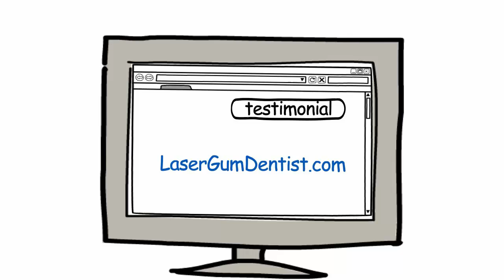Dental Implant Failure Treatment LAPIP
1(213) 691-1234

What is LAPIP?

LAPIP is an acronym for Laser Assisted Peri Implantitis Procedure.

LAPIP is an alternative to traditional Flap and Osseos surgery for implants.

The procedure is for people who have gum disease around Dental Implants.

For an accurate diagnosis visit your dentist they have to take a full series of X-Rays and evaluate the bone support around your implants.

Then and this is critically important they need to have your gums evaluated and six measurements per implant need to be made with a periodontal probe.

The instrument is placed between your gum and your dental implant and a measurement is taken in millimeters.

Healthy numbers are one, two and three millimeters. Anything greater than three and bleeding then this is a sign of gum disease.

If your dentist does not take these measurements it is time to find a new dentist.Gum disease is responsible for being the number one cause of implant loss.

The laser procedure unlike traditional gum surgery requires no cutting or amputating of the gums.

Since the tissue is not amputated nor pealed off the bone no sutures are needed.

Patents who have gone through treatment usually say the day after and a week after that they have about a two on a pain scale of one to ten.

To see several video reviews visit LaserGumDentist.com and click on the testimonial tab

LAPIP is done with the periolase laser. Don't be fooled by anyone that uses a different laser and claims to do LAPIP. BUYER BEWARE

To see some remarkable cases visit our web site and click on the before and after page.

We have also included the cost to have the procedure done.

This patient had Laser Gum Surgery 2 years ago. Laser Periodontal Therapy LANAP is meant to be an alternative to traditional amputative gum surgery.

Los Angeles Dentist Downey California

john mcallister dds dentist los angeles Koreatown Guadalajara Jalisco Mexico

LANAP laser Periodontist Allen Honigman lecture.  Dr shows before and after photos X-Rays and CT scans of patients that have had laser gum treatment with the Periolaser laser

Video pre lanap
Los Angeles Dentist

gum surgery laser

john mcallister dds dentist los angeles

gum disease periolase periodontist periodontitis gum sued surgery laser lanap lapip treatment for gums.
aap academy lanap America American Academy of Periodontology